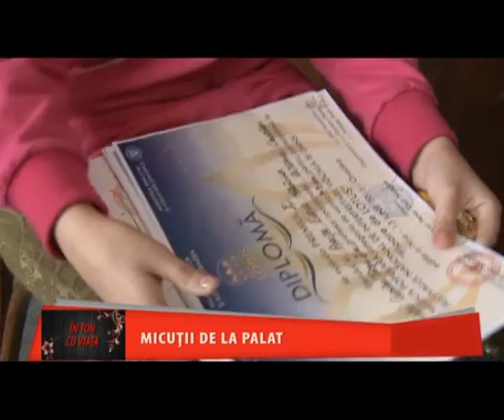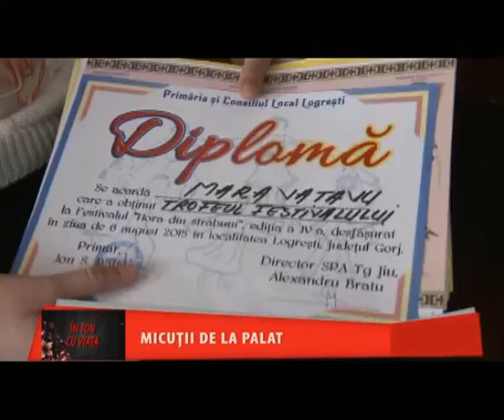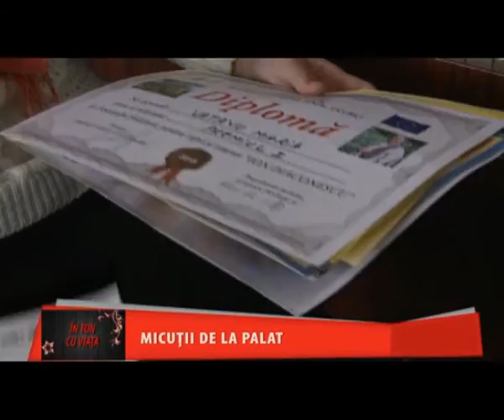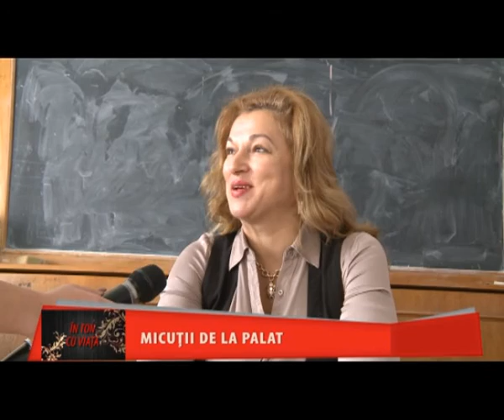IN TON CU VIATA 4 12